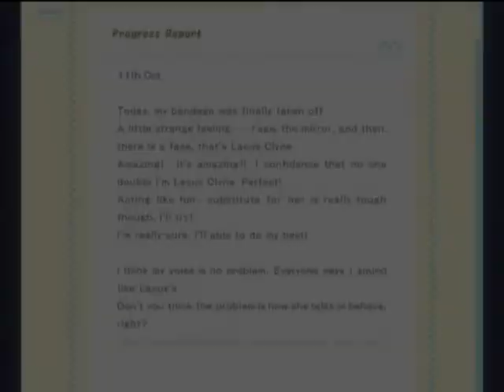If I Die Young- Stella and Meer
AMV

Anime-Gundam Seed Destiny